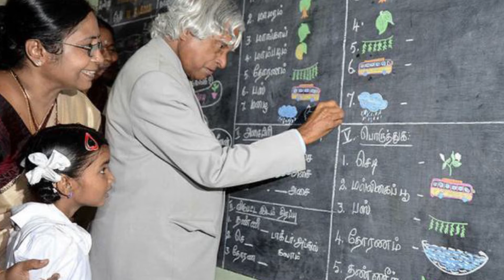Concluding Independence Day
concluding the Independence day